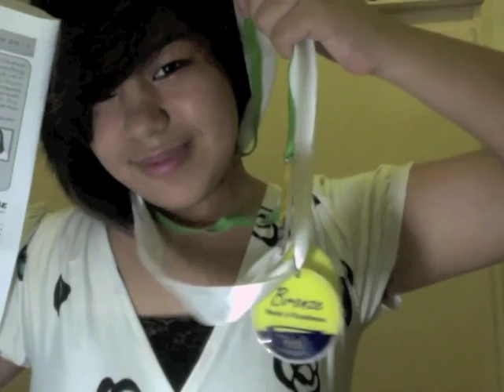Bakit ikaw ang paboritong apo ni lolo? (Why are you the favorite grandchild of grandpa?)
Bello cousins' video for Lolo Pepe's 80th birthday celebration last November 2012.

Sorry for the late upload. Enjoy! :D